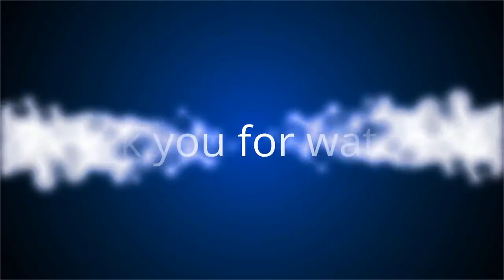✅ Elizabeth II : pourquoi sa fille, la princesse Anne, a le cœur brisé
✍ La princesse Anne, qui a rapidement repris ses engagements royaux après le confinement, a appris une mauvaise nouvelle.  Une association caritative pour les animaux (The Animal Health Trust), qui lui tenait beaucoup à cœur, est contrainte de fermer ses portes faute de moyens.  L'épidémie de coronavirus n'a évidemment pas arrangé une situation déjà très compliquée financièrement.  Mise au courant des difficultés de l'organisation en mars, la princesse Anne a tout fait pour aider à trouver des solutions… en vain.  .La princesse Anne a le "cœur brisé", selon le Daily Mail, qui explique aussi qu'elle a participé à des réunions à distance pendant le confinement et a tenté de collecter des fonds supplémentaires pour sauver l'association.  Mais les dépenses étaient trop importantes par rapport aux profits. En 2018, The Animal Health Trust a dépensé 17,5 millions de livres sterling mais ses recettes ne s'élevaient qu'à 15,6 millions.  L'association a donc dû déposer le bilan. Une nouvelle diff ...